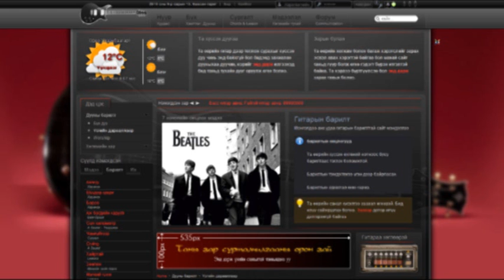Харанга - Дөрвөн улирал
Монголын анхны гитарын барилтын портал сайт